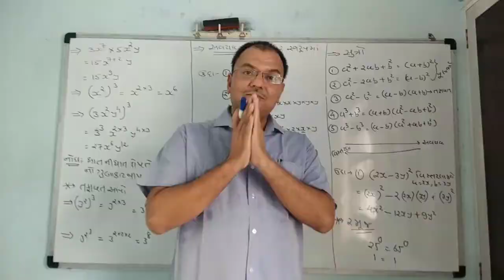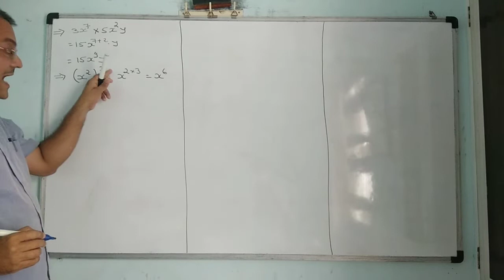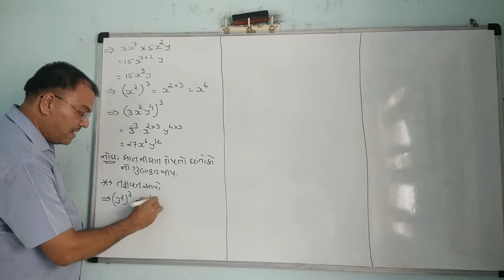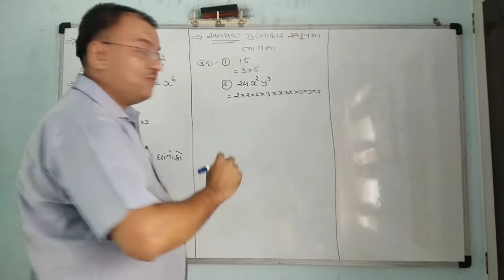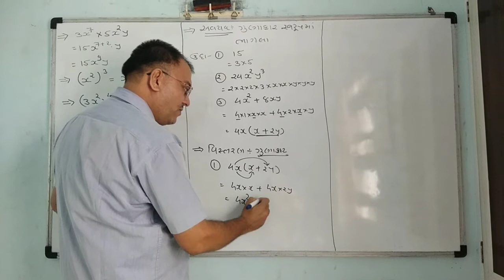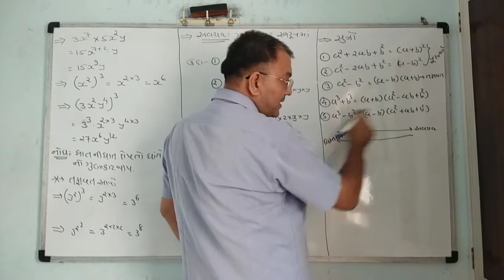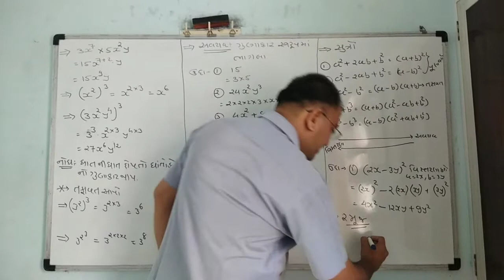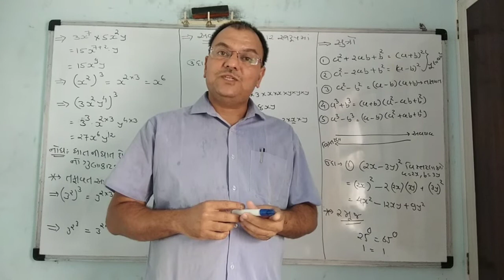VCC Basic maths-3 by pinakinsir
Vivekanand classes ,at nirnaynagar